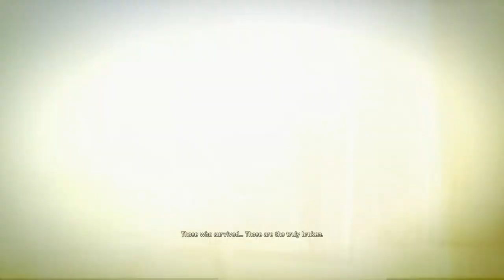"Why isn't he not dead yet!?!" - Mad Max Intro Campaign Walkthrough w/Dark Ep.1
Mad Max is a post-apocalyptic action-adventure game, with a heavy emphasis on vehicular combat, in which the player takes on the role of eponymous character Mad Max (Bren Foster). According to the publisher of the game, up to 60% of the game's campaign requires the player to drive. Weapons, such as flamethrowers and a mounted cannon, and a grappling hook can also be added to the Magnum Opus. The harpoon can be used in-vehicle with Chum, Max's mechanic, riding along. Max's Magnum Opus can be combined with a V8 engine and a powerful ramming ability to destroy enemies' vehicles and weaponry. Nitro boosts are also featured for acceleration. When simultaneously driving and aiming, the game enters slow-motion and allows the player to toggle between targets. Despite the game having a third-person perspective, players can switch to first-person view when the player is engaging in combat with enemies while driving the Magnum Opus. Chumbucket will also repair the car for the player once the player exits the car.